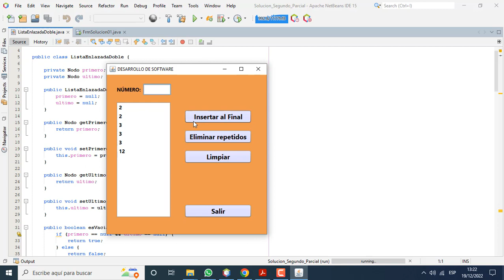ESTRUCTURA DE DATOS ORIENTADO A OBJETOS EN JAVA. LISTA DOBLEMENTE ENLAZADA.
En la lista doblemente enlazada de Enteros:
a) crear un método insertar de tal manera que el elemento se inserte en el lugar correspondiente para que la lista este siempre ordenada.
b) Crear un método que elimine los elementos repetidos de la lista. Por ejemplo si en la lista hay: 1, 5, 3, 1, 5, 20, 5, 3 al final quede : 1, 5, 3, 20
SOLUCION.